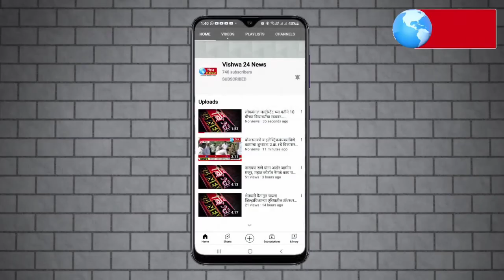भारतीय स्वातंत्र्याच्या अमृत महोत्सव अंतर्गत.हर घर तिरंगा व स्वराज्य महोत्सवाची प्रशासनाकडून तयारी